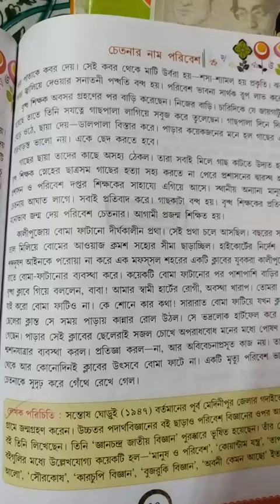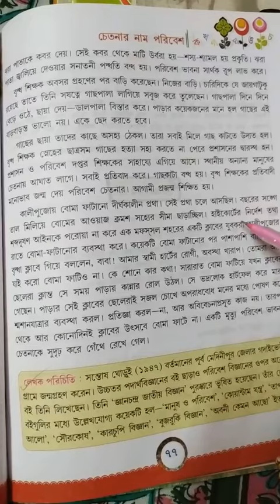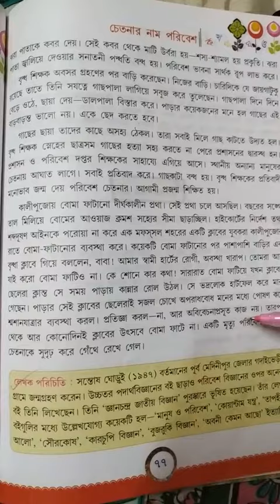class 4..bengali cw.. 4/2/2021